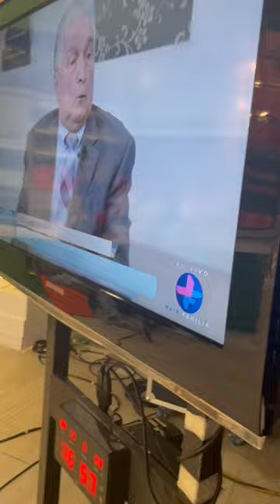Bastidores - Dr. Márcio Coelho no Sempre Melhor (Rede Mais Família)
Bastidores da participação do Dr. Márcio Coelho, advogado, no programa Sempre Melhor, da @RedeMaisFamilia.